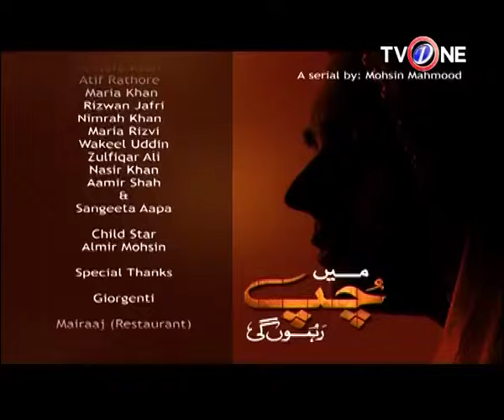Main Chup Rahongi | Episode # 11 | Full HD | TV One Classics | Romantic Drama | 2015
Main Chup Rahongi

Will Nausheen’s Love hold up and shine, amidst meciless storms of unjust compromises? as Khawar just in taking a strange oath, from his bride, on the wedding night? Will Jibran succeed in imprisoning,”the golden bird”? An interesting tale of fate’s strange games.

STAR / CAST:
Cast: Beenish Chuhan, Shamoon Abbasi,Sangeeta, Ayesha Gul,Hassan Ahmed,Parveen Akbar,Maria Rizvi,Zar Kamaali,

Written By: Danish Iqbal
Directed By: Aliya Imam
Produced By: Mohsin Mahmood